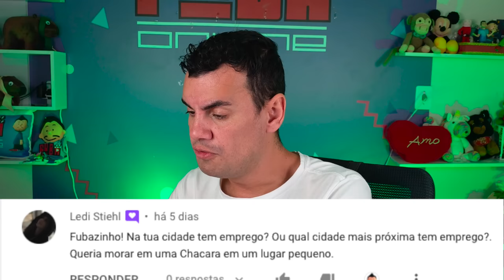RESPONDENDO PERGUNTAS #26 - Fubá online